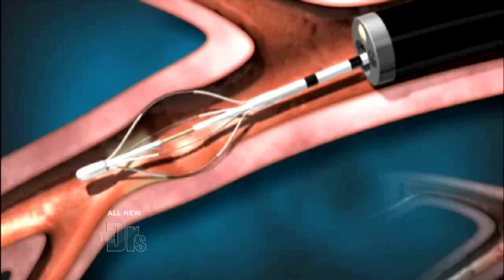Asthma Treatment Medical Course